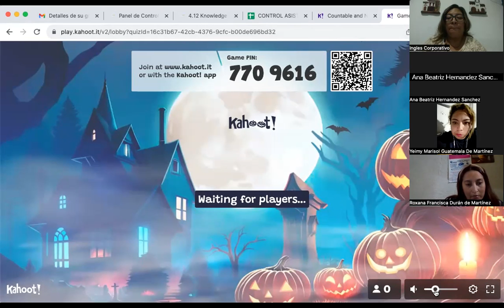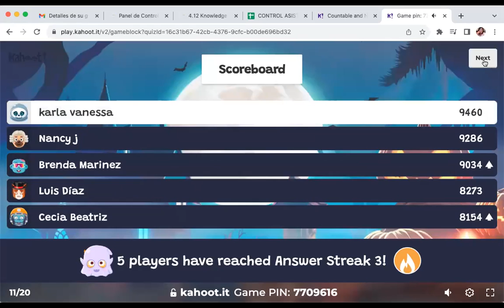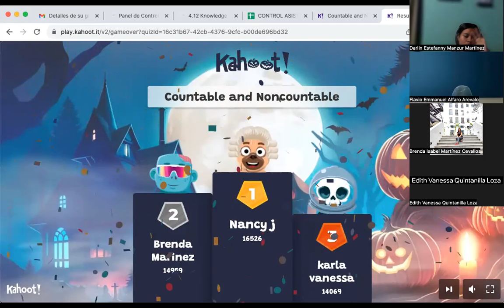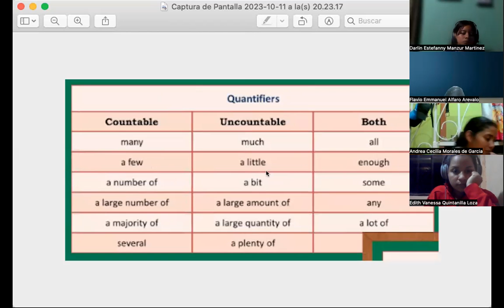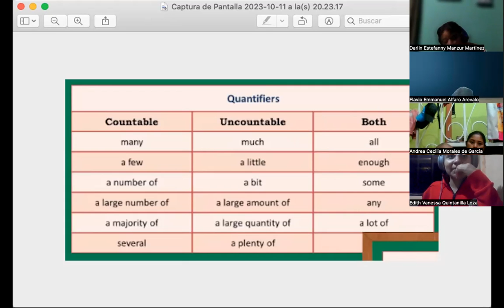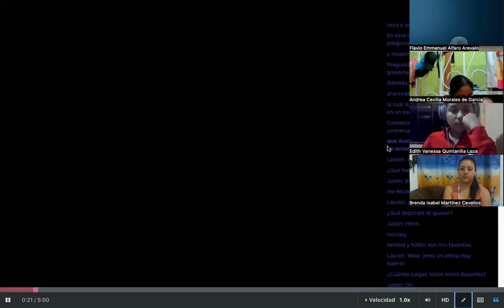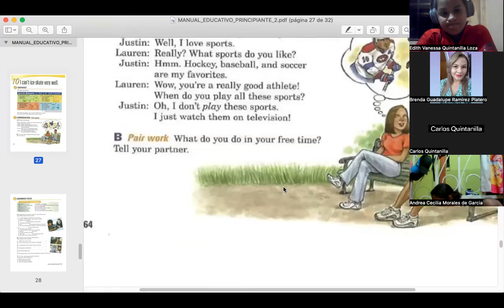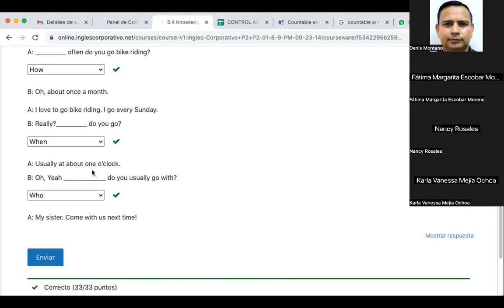SESION 11- 11/10/2023- FI-REGAL-92- CORDOVA DE BONILLA- SPORTS